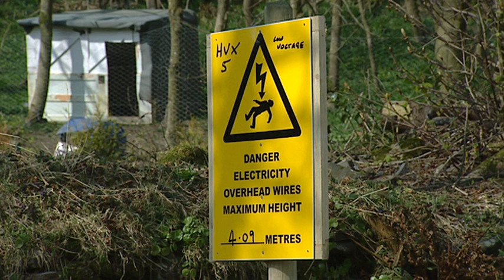MEA National Grid Cable, 2002: 7. Pipe laying, Rhennee Lane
The arrival and installation of the major new National Grid cable in 2002 for the Manx Electricity Authority.